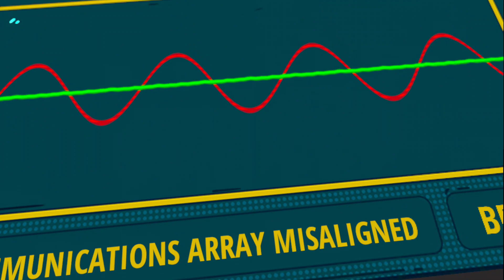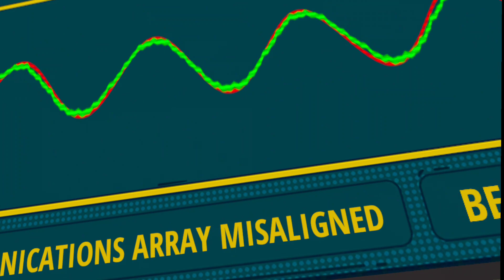STEALTHING AROUND A RAPTOR | Jurassic World: Aftermath - Part 2a